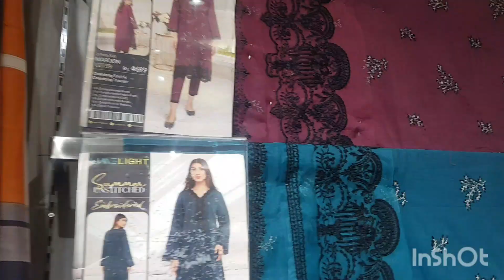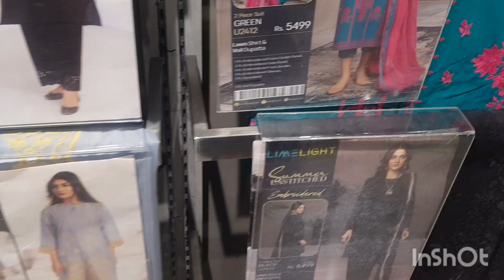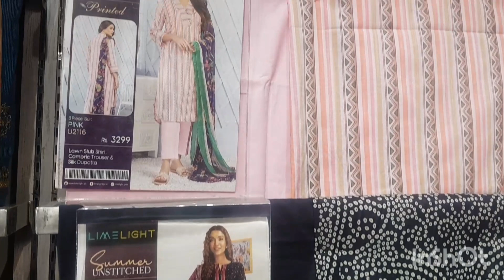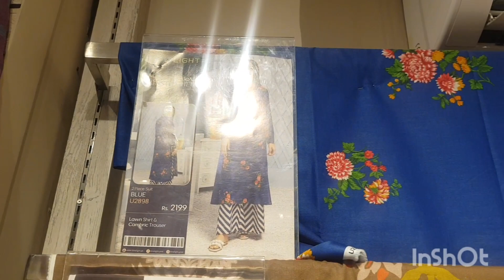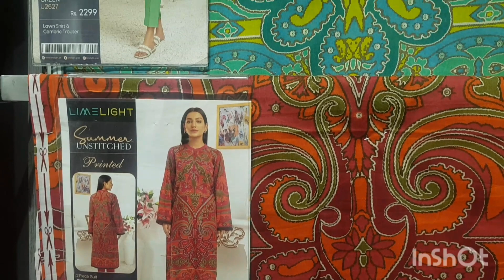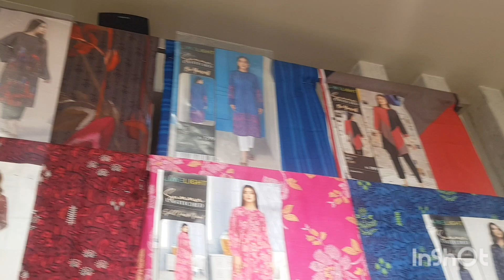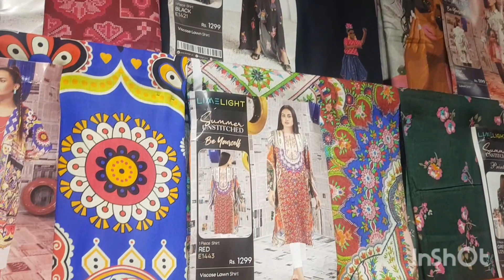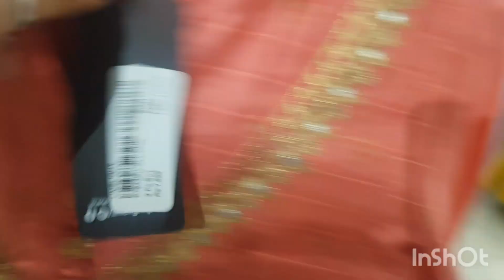Limelight Unstitched and stitched Lawn Collection || Limelight Jewellery collection May 2023